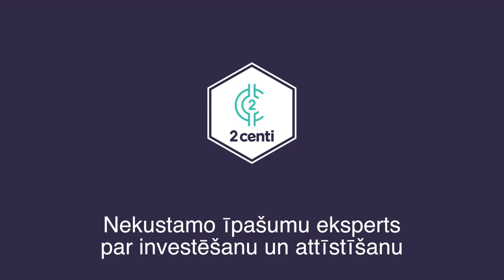Ēvalds Pavlovs par investēšanu un nekustamo īpašumu attīstīšanu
Kristaps uzaicināja ciemos Ēvaldu Pavlovu, kurš ir Kivi Real Estate partneris ar 10 gadu pieredzi un klientus konsultē par komercobjektu nomu un pārdošanu.

00:40 Intro par Kivi Real Estate
02:28 Kā tirgus mainījies pēdējo 10 gadu laikā?
04:00 Tagad ir labs laiks pirkt īpašumu?
13:53 Vai iespējams prognozēt, kas notiks tuvākajos pāris gados?
15:56 Kur naudu iegulda ārzemju investori?
19:54 Ar ko atšķirās attīstītāji un investori?
29:21 Kas ir lielāki riski, ieguldot nekustamajos īpašumos?
31:28 Kādus padomus dotu investoriem iesācējiem?
38:40 Vai būvnieki atkal braukā ar X5?
44:21 Vai ir labs laiks būvēt savu māju?
46:21 Vai Ēvalds pats iegulda naudu nekustamajos īpašumos?

Ēvalda kontakti:
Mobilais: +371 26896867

Ieguldījumu platformas, kuras izmanto Kristaps. Reģistrējies caur šiem linkiem, lai saņemtu papildus bonusu:
- Mintos (P2P lending) - 1% bonuss (līdz 1000 EUR)
- Estate Guru (P2P real estate) - 0.5% bonuss